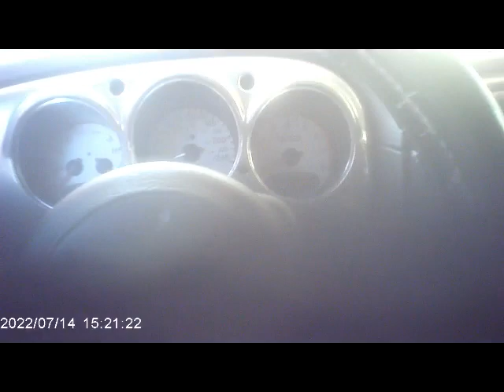7/14/2022, (Targeted Individuals & Perp TV) Tracking Guy Perp Across Street & a Victoria BC Cop Car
I get to supply more various gangstalking perpetrator video images to the other members of the various targeted individuals groups that my associates and I belong to. I even get to submit a Victoria BC Canada police department car into the other police getting recorded video channels. I sometimes have some video and photographs to keep everyone happy. Why, even the auditing video channels and communities would probably like to watch these images. My have some connections to everywhere.

The more connections that I have to everywhere means that the uniformed and civilian gangstalking, organized harassment perpetrators would get more internet famous. Everyone and everything else that is connected to them can also join them in their internet fame. The spreading of their video and photographic images to the entire planet generates more numbers for my own channel and the rest of the internet community as a whole. Then it self perpetuates in a spinning circle of internet fame and global attention.

The perps want more attention and more internet fame by repeatedly showing up, and I want more audience traffic numbers to go up because I want to raise my ranking and status among my community peers. The more my status increases, the more international influence I gain in relation to my community colleagues. Do you see how all this works?

Some of my former politician and government civil servant bosses are also some of my fans. They tell their other government and corporation colleagues and my status increases somemore. My status also increases through the general public audiences in a parallel line. The general public audiences as well as my government official friends told me how corrupt some of the other government and corporation factions are, and they enjoy the information that my associates and I send off to them. They and I agree those other corrupt government and corporate factions can not have a free hand in whatever dirty tricks they are doing. Their corrupt citizen puppets also need to go down along with them. The global internet is a very big place with many eyes and ears.

The male perp guy sitting on the concrete barrier was connected to another guy perp across the street in the James Bay Community Centre. He met up with another bald guy in the office unit with the door that is under the triangular doorway. The two of them continued to loiter around outside for some time and that is why I drove around the side street to try to get more images of the two. At least my associates and I now know which business door to look more closely at in the future.

I drove right up next to the Victoria BC Canada Police Department car in the Shoppers Drug Mart parking lot to get closer images. The cop eventually got out of the police car to go inside the store. He went to one of the food isles to pick up some cop food snacks and then left the store to take off in his police car. I am sure the other police getting recorded doing stuff video channels would have some interest in looking at the images. I will have some images to show others, whenever I show up at the various groups forum meetings. The other members really like to see images.

I particularly like to lurk around at night in the dark. That means I get to play with my infrared night vision and produce black and white video images. It makes me feel like a cat following prey around in the dark. Some of my fellow group members told me the night vision videos have that cool, spooky, mysterious, feel to them. I will take that as a compliment and try to produce more night vision images. The community watch gangstalking and other related perps do not have my kind of gadgets. I may still be considered amateur by other standards, but the community perps are far lower down than even amateur ranking, and I am going to use them as a talking point to the other international group members.

My associates and I go everywhere like we are personal walking recording and broadcasting studios. We see and hear all, most of the time. I could be adjusting my shirt button, pushing a watch button, touching my eye glasses, or clicking a pen and that is more than meets the eyes. I can even just park my car anywhere and gather audio and visual information for later research if I choose to do so. Why did you think I purposefully parked right next to the Victoria Police Department car? It was not only because it was the most convenient parking spot at that time. Uniformed and civilian perps do talk into radios, cell phones, or have in person conversations. Oh, and we also advertise as much of this as possible, all over the planet, to every continent and country. I and my associates are opportunists. Take advantage of all your advantages and do not be a chump dummy.